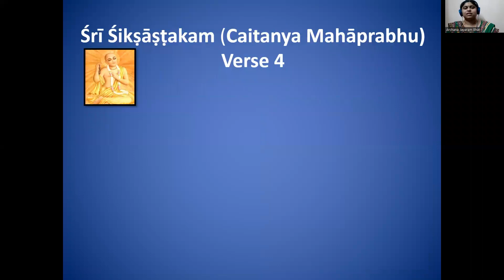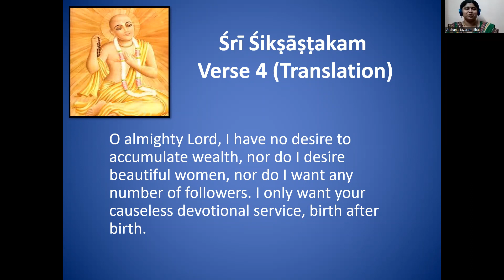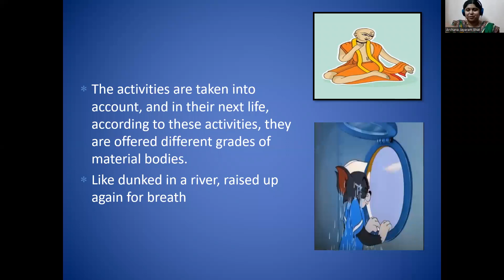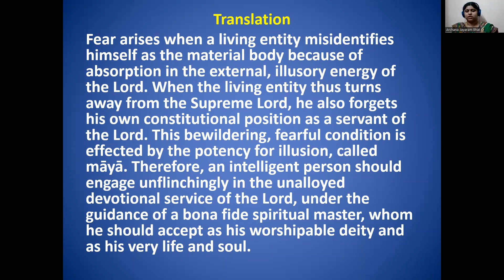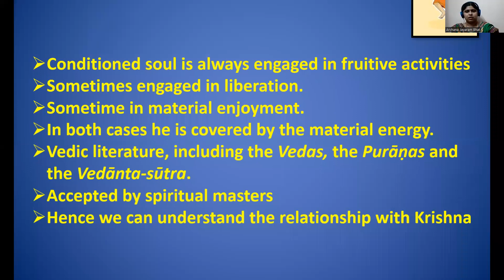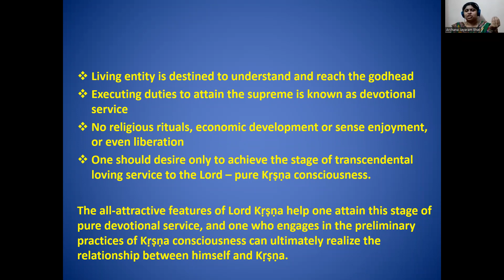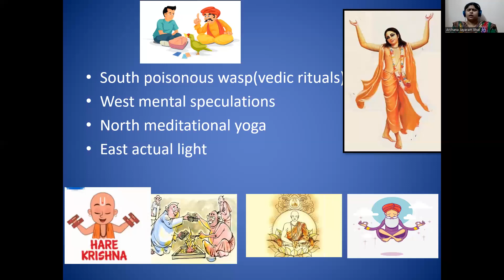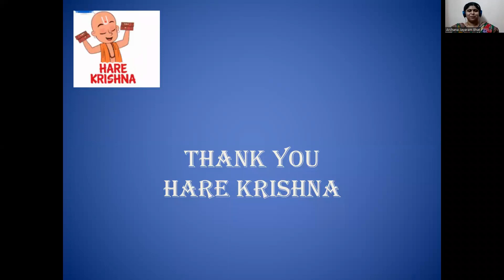Teachings of Lord Chaintanya - Chapter 4 Tam 7pm -Archana Mathaji